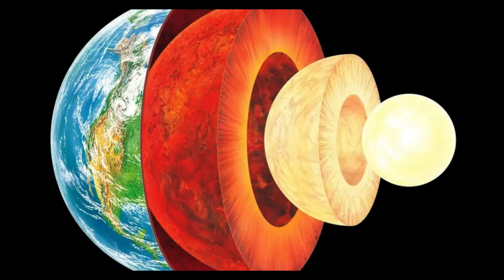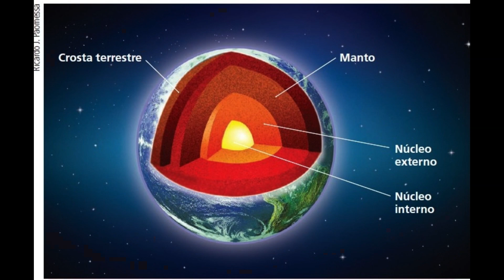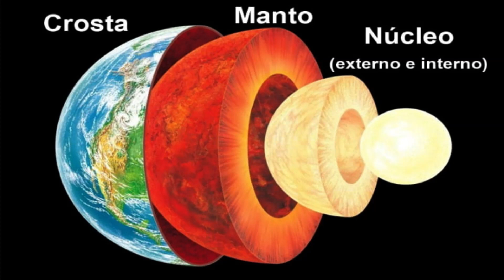Planeta Terra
Núcleo ou Centro da Terra

O centro da Terra, noto como o núcleo, é a região mais interna do nosso planeta. É uma estrutura esférica composta principalmente de ferro e aço, com dimensões aproximadas de cerca de 2.900 quilômetros de raggio. O núcleo representa cerca de 15% do volume total da Terra e cerca de 30% da sua massa.

O núcleo terrestre é dividido em duas partes: o núcleo externo e o núcleo interno. O núcleo externo, que se estende por cerca de 2.200 quilômetros de espessura, é formado principalmente por ferro líquido com uma pequena quantidade de nicholos e outros elementos. Em alta temperatura e enorme pressão, o núcleo externo mantém o ferro todo em estado líquido, no entanto, é um material altamente denso.

O núcleo interno, no centro do núcleo externo, é uma esfera sólida com um raio de cerca de 1.200 quilômetros. Essa região está sob pressão muito alta, ou seja, o que faz o ferro ficar no estado sólido, mas não em uma temperatura extremamente alta. Se a pressão permanecer no núcleo interno, ela é cerca de 3,6 milhões de volts maior que a pressão atmosférica da superfície da Terra.

A temperatura no núcleo da Terra é extremamente alta e estima-se que varie de 4.000 a 5.000 graus Celsius. Essa temperatura elevada é resultado do calor residual gerado durante a formação do planeta, que a partir do calor gerado pelo decaimento radioativo de isótopos está presente na crosta terrestre e no manto.
O núcleo da Terra envolve uma rotação crucial na dinâmica do nosso planeta. É a fonte de energia para o campo magnético terrestre, que protege a Terra da radiação solar nociva e da gripe e fenômenos de navegação de animais migratórios e ônibus. Além disso, o movimento convectivo do material líquido no núcleo externo gera correntes elétricas que produzem o campo magnético da Terra.

A Terra é Plana ou Redonda?

Uma Terra é rotunda, ou mais precisamente, tem uma forma semelhante à de um geóide. Um geóide é uma figura tridimensional que se aproxima da forma da Terra, possuindo contornos irregulares em sua superfície, como montanhas, vales e oceanos.

A Terra não é plana como sugere a teoria da Terra plana, mas tem uma forma de curva que nunca foi demonstrada e confirmada por muitos testes científicos. Um dos primeiros indícios de que a Terra é um corpo em rotação é muito antigo, quando as primeiras observações astronômicas mostraram que a forma da sombra da Terra durante um eclipse lunar era sempre circular.

Também disso, o navegador que se conecta a um monitor ao longo da costa começa a abrir gradativamente, e esse fenômeno pode ser observado pela curvatura da Terra. Gli astronautas em órbita ao redor da Terra e as imagens de satélite mostrarão claramente a forma esférica do nosso planeta.

Além disso, há uma pesquisa científica, além de evidências científicas da campanha de medição geodésica, como o uso de satélites GPS e medições de gravidade terrestre. Todos esses dados e observações concordam em mostrar que a Terra é redonda.

Uma credibilidade da teoria da terra plana baseou-se principalmente em sua constituição e convenções pessoais, mas a comunidade científica e uma ampla gama de especialistas aceitaram e apoiaram a forma contundente de Terra, com base em suas evidências sólidas e amplamente testadas.

Superfície da Terra

A superfície do planeta Terra é composta por uma combinação de massa de terra e oceanos. A Terra tem uma superfície total de cerca de 510 milhões de milhas quadradas.

Aproximadamente 29% dessa superfície é protegida por terras emergidas, enquanto os 71% restantes são ocupados pelos oceanos. A terra acima do nível do mar inclui continentes, ilhas, penínsulas e arquipélagos.

Atualmente, existem sete continentes principais na Terra: África, Antártida, Ásia, Europa, América do Norte, Oceania e América do Sul.

Todos os continentes têm uma morfologia e geologia únicas, com cadeias de montanhas, planícies, desertos, florestas e rios. Os oceanos cobrem a maior parte da superfície terrestre. Existem cinco oceanos principais: o Oceano Atlântico, o Oceano Pacífico, o Oceano Índico, o Oceano Antártico e o Oceano Ártico.

Os oceanos são caracterizados por águas marinhas profundas, costas oceânicas, correntes marinhas e uma vasta variedade de vida marinha. A superfície do planeta Terra é dinâmica e sujeita a mudanças contínuas no ritmo do tempo.
Erosão, depósitos, fenômenos geológicos e atividades humanas têm um impacto significativo na superfície terrestre. Os movimentos tectônicos das placas provocam a formação de montanhas, vales e falhas, enquanto a erosão dos ventos, águas e geleiras moldam as terras emergidas.

O aumento do nível do mar, as marés e as correntes marítimas afetam os oceanos. Em resumo, a superfície do planeta Terra é composta por terra e oceanos, que juntos formam um ambiente diverso e fascinante.

Espero que tenham gostado do assunto!